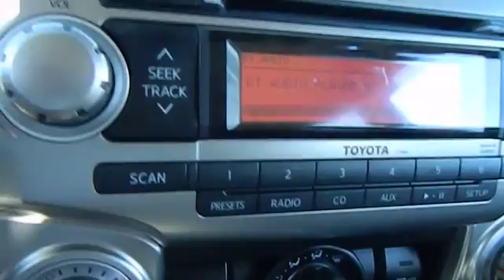2013 Toyota 4Runner Las Vegas, Henderson, North Las Vegas, San Bernardino County, NV 33056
2013 Toyota 4Runner  - Stock#: 330566 - VIN#: JTEZU5JR4D5051821

Centennial Toyota
6551 Centennial Center Blvd